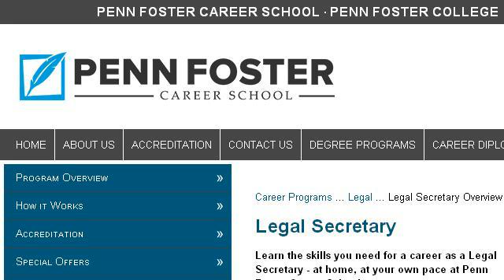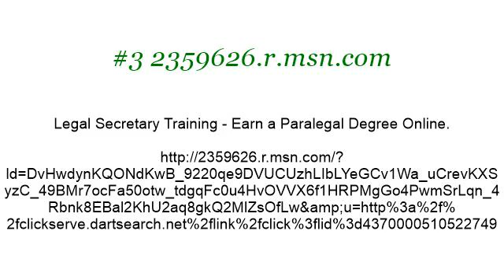Legal Secretary Training